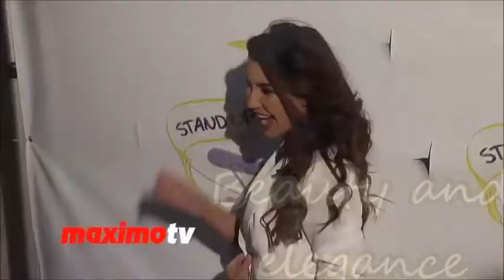**Jacqueline Mac Innes Wood the Queen**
Dedicated to Jacqueline Mac Innes Wood with all my love!! I hope you enjoy!! Thanks for watch it!!